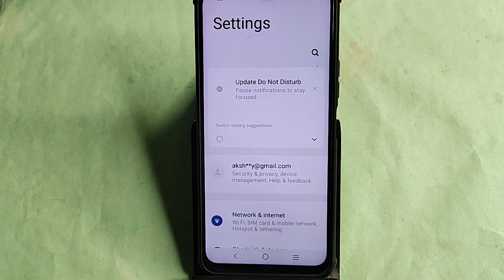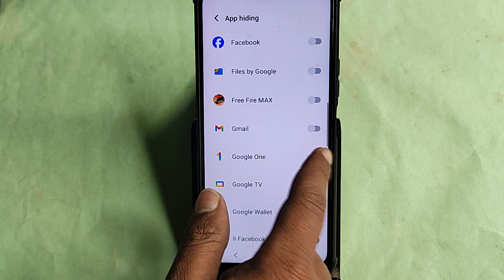how to unhide apps in Vivo V29 Pro 5G, Vivo V29 Pro 5G me app unhide kaise kare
Best powerful CPU under 10k

60-Inch Tripod with Bag

7 Socket 6A Extension Board